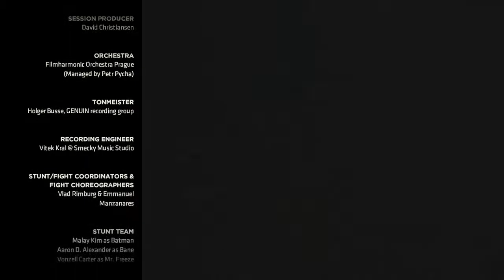THE JOKER | Batman: The Enemy Within Episode 4